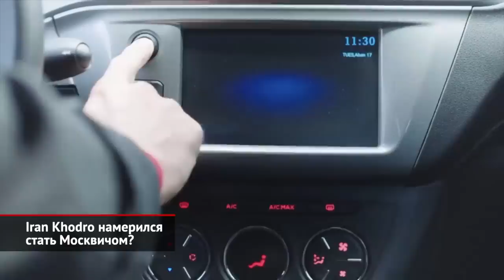Iran Khodro намерился стать Москвичом? | Новости с колёс №2087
На прошлой неделе столичная мэрия, призвав КамАЗ в качестве технологического партнёра по перезапуску бывшего завода Renault, вновь пообещала оперативно воскресить замершее производство, что теперь именуется «Московским заводом „Москвич“». Во время презентации стратегии гостям мероприятия даже показали изображения автомобилей, которым вроде как предстоит встать на перезапущенный конвейер: это оказались четыре кроссовера и один седан. В опубликованных картинках эксперты моментально опознали модели марки JAC, которые (видимо, ради пущей конспирации) были лишены фирменных логотипов. Что было вполне логично: JAC — давний товарищ КамАЗа! Вот только пресс-служба грузового автогиганта поспешила сходу выпустить опровержение. Дескать, в серию пойдут совсем другие машины, а изображения ДЖАКов попали на слайды презентации… чисто случайно. По нашему мнению, JAC тут всплыл преждевременно. Поскольку все (от федеральных чиновников до рядовых автомобилистов) хотят немедленного результата, то власти пытаются выдать этот результат любыми способами… И иногда выходит фальстарт. Предположим, что китайская сторона пока не согласовала, чтобы её модели стали Москвичами… Тем более, что КамАЗ сейчас находится под адресными ограничениями со стороны США. А значит, всем партнёрам российской компании грозят вторичные санкции. Но обещание возродить выпуск легковушек до конца года надо выполнять. Поэтому новоиспечённый владелец московского завода, похоже, рассматривает вообще всех возможных претендентов на локальную сборку. Так, в интервью RTVI глава российского центра «Иранцы за рубежом» Мирзаи Гази Аббас Мослем уверенно заявил, что под возрождённым брендом «Москвич» хотят выпускать иранские автомобили Iran Khodro. Напомним, что седаны этой марки некоторое время продавались на российском рынке. Правда, в 2009 году производитель свернул поставки из-за экономических санкций против Ирана. Однако после этого компания многократно предпринимала попытки вернуться. В нынешнюю гамму производителя входят несколько машин, построенных на лицензионных платформах старых Peugeot — «четыреста пятого» и «двести шестого». Это техника образца 1987 и 1998 годов, соответственно. Пресс-служба завода «Москвич» не подтвердила, но и не опровергла информацию о договорённостях с Ираном. Оно и логично: переговоры сейчас ведут не только промышленники, но и дипломаты, и торговые палаты, и другие подобные организации, не очень связанные с автоиндустрией. К тому же на начальном этапе возрождения, собирая машинокомплекты, «Москвич» может получать их и от разных производителей. Кстати, по собственной информации телеканала «Авто Плюс», на отечественный рынок активно зазывают автопроизводителей из Индии. Но те, включая огромный концерн Mahindra, пока осторожничают.